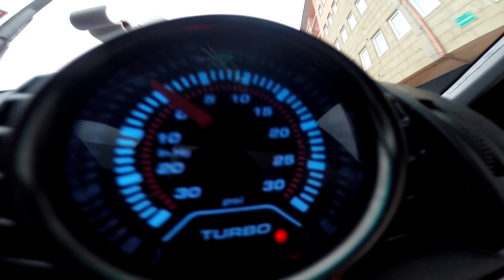Eliminador de EGR y Reloj de presion de turbo Bmw E46 touring Separadores de rueda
aqui instalando unas cosas despues de pasar la itv

separadores de rueda
eliminador de egr y reloj de presion de turbo

ya se le han eliminado las palometas de la admision y se le coloco un tuning box y va estupendamente de diario haciendo un consumo de 7 a los 100 combinados dandole caña de vez en cuando en alguna recta